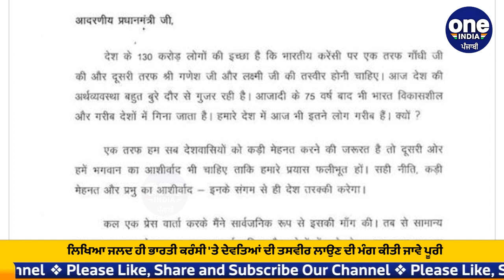Arvind Kejriwal ਨੇ ਲਿਖੀ PM Narendra Modi ਨੂੰ ਚਿੱਠੀ | OneIndia Punjabi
ਦਿੱਲੀ ਦੇ ਮੁੱਖ ਮੰਤਰੀ ਅਰਵਿੰਦ ਕੇਜਰੀਵਾਲ ਨੇ ਪ੍ਰਧਾਨ ਮੰਤਰੀ ਨਰਿੰਦਰ ਮੋਦੀ ਨੂੰ ਚਿੱਠੀ ਲਿਖੀ ਹੈ | ਕੇਜਰੀਵਾਲ ਨੇ ਪੱਤਰ ਰਾਹੀਂ ਪ੍ਰਧਾਨ ਮੰਤਰੀ ਨੂੰ 130 ਕਰੋੜ ਦੇਸ਼ ਵਾਸੀਆਂ ਵਲੋਂ ਅਪੀਲ ਕਰਦਿਆਂ ਲਿਖਿਆ ਹੈ ਕਿ ਦੇਸ਼ ਵਾਸੀਆਂ ਦੀ ਇੱਛਾ ਹੈ ਕਿ ਭਾਰਤੀ ਕਰੰਸੀ 'ਤੇ ਇੱਕ ਪਾਸੇ ਲਕਸ਼ਮੀ ਤੇ ਗਣੇਸ਼ ਦੀ ਤਸਵੀਰ ਲੱਗੇ |